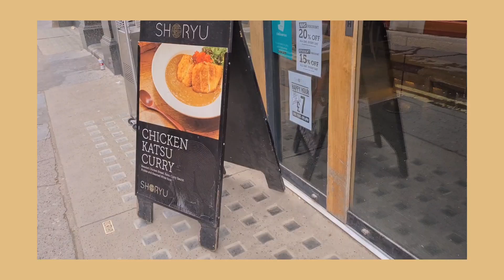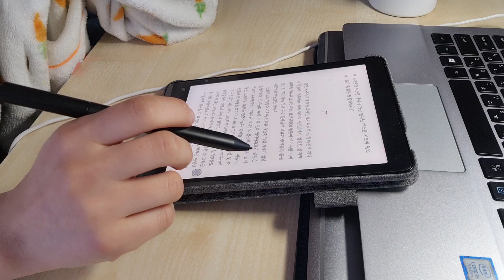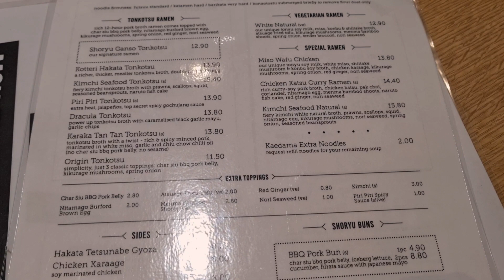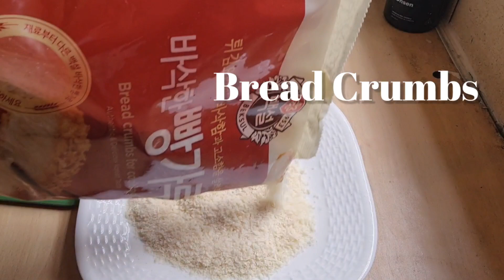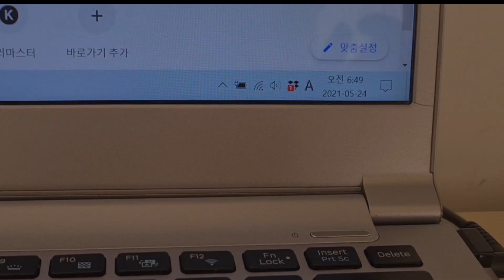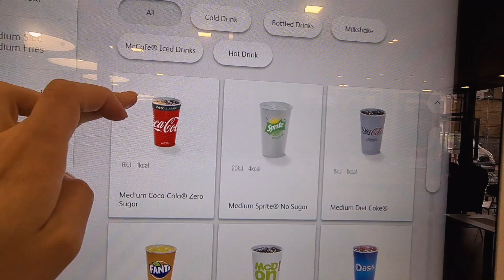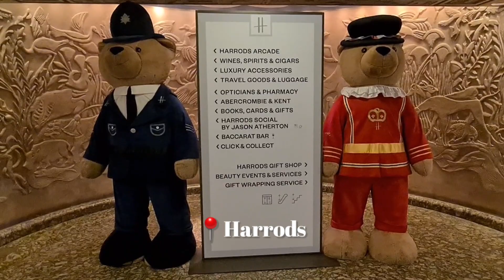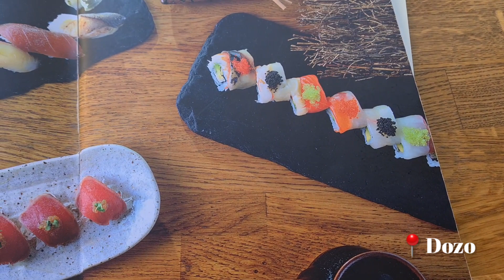ENG) 영국일상 브이로그🇬🇧 | 화이자 백신 후기 | Zara 쇼핑 | Le labo 향수 | 치즈돈까스 만들기 | 런던 초밥, 일본라멘 | 영국직장인vlog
1080P

안녕하세요 :)벌써 6월이 시작되었네요.